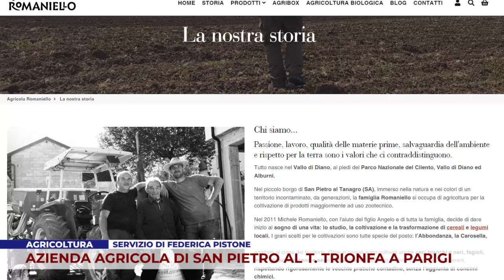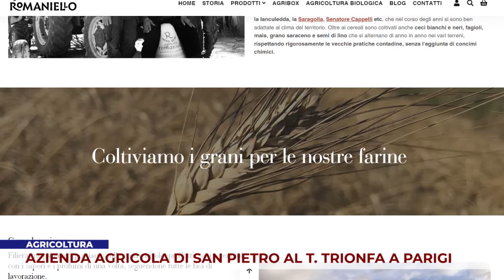AGRICOLTURA. AZIENDA AGRICOLA DI SAN PIETRO AL T. TRIONFA A PARIGI